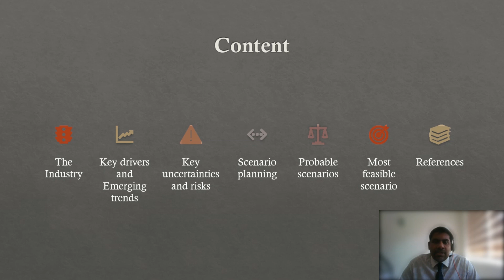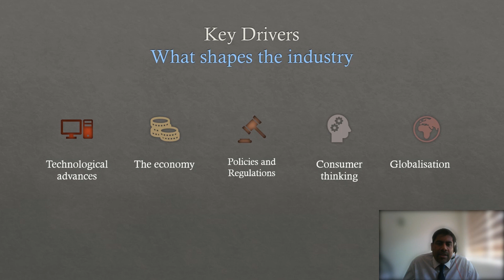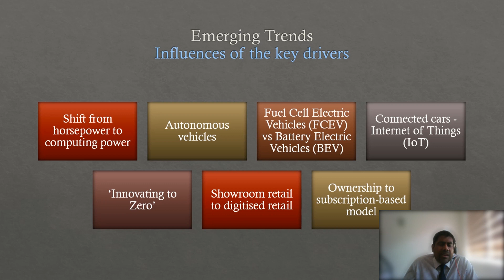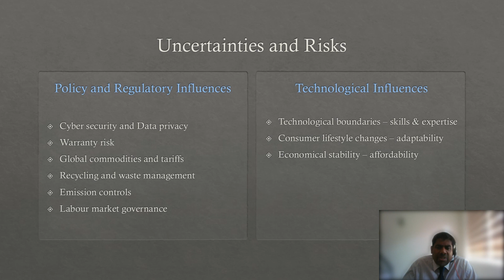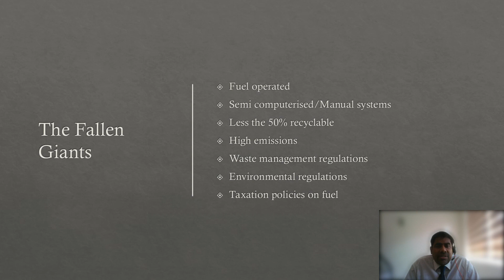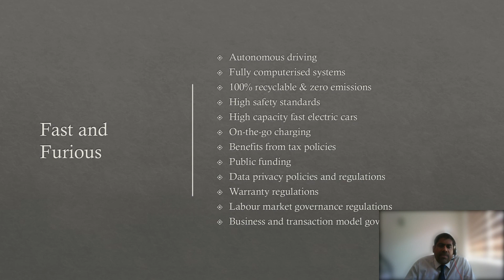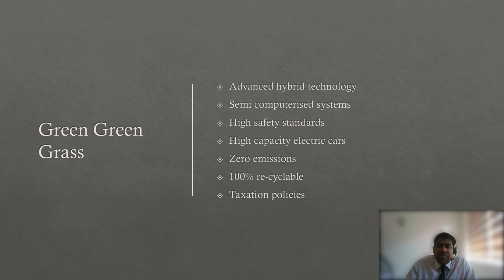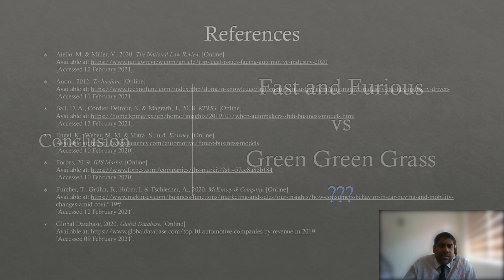2019937 Perera Eranga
Presentation details : Strategy And Global Competitive Environment / Assignment 1